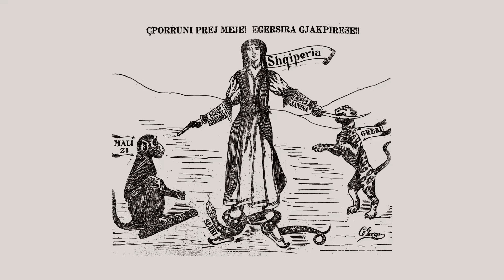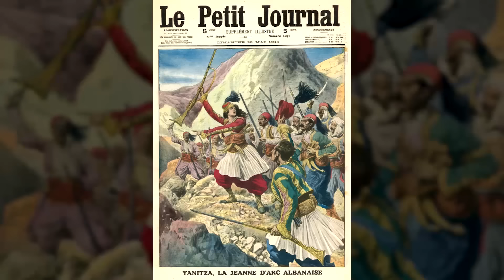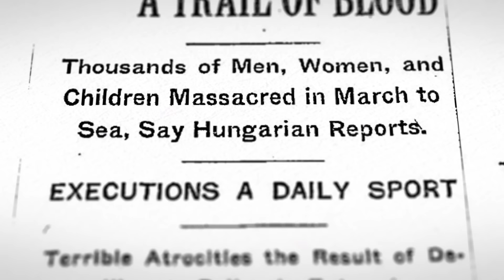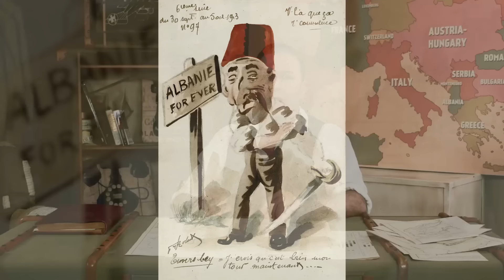The Game Of Thrones in Albania During World War 1 I THE GREAT WAR Special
One of Indy's favourite historical characters is actually King Zog of Albania. History's heaviest smoker and probably the only monarch to pull out his gun and shoot at his own assassins. But King Zog is not the only reason why the story of Albania before and during World War 1 is so fascinating and complicated.

The Team responsible for THE GREAT WAR is even bigger:

- CREDITS -
Presented by : Indiana Neidell
Written by: Indiana Neidell
Director: Toni Steller & Florian Wittig
Director of Photography: Toni Steller
Sound: Toni Steller
Sound Design: Marc Glücks
Editing: Steven Roberts
Motion Design: Philipp Appelt
Research by: Indiana Neidell
Fact checking: Markus Linke

Author: Indiana Neidell
Visual Concept: Astrid Deinhard-Olsson & David van Stephold
Executive Producer: Spartacus Olsson
Producer: Toni Steller & Florian Wittig
Social Media Manager: Florian Wittig